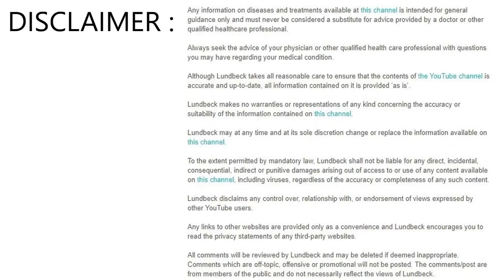కరొనతో గొంతు మారిపోయి బిత్తిరి సత్తి పరిస్థితి చుడండి ఎలా ఉందొ...|| Bittiri satthi Test +|| Srimedia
WATCH : కరొనతో గొంతు మారిపోయి బిత్తిరి సత్తి పరిస్థితి చుడండి ఎలా ఉందొ...|| Bittiri satthi Test +|| Srimedia